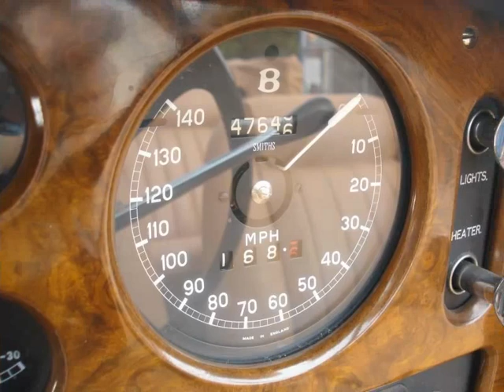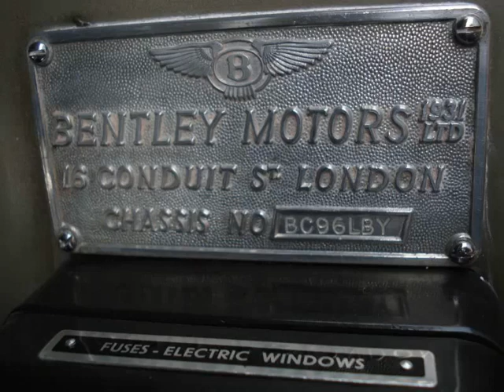Bentley S2 Drophead Coupe by Mulliner Park Ward 1961